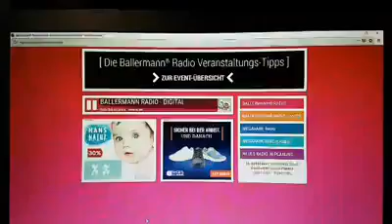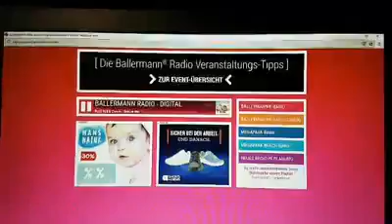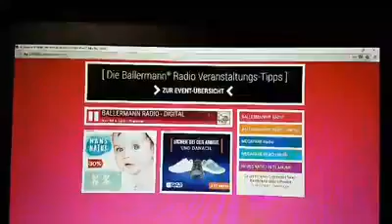Ausschnitt Ballermann Radio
Bericht über mich beim Internetradio Ballermann